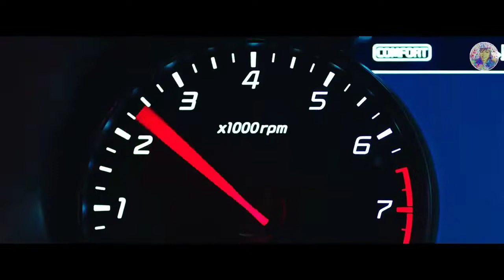BLACKPINK - Lonely Gun「FMV」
hello everyone! I come back with this short movie (or fan made music video)~ I edit it by myself:) I hope y'all can enjoy this, The Fast and The Furious: BLACKPINK Version.

BLACKPINK
BLACKPINK Jennie
BLACKPINK Lisa
BLACKPINK Jisoo
BLACKPINK Rosé
BLACKPINK comeback
BLACKPINK Movie
BLACKPINK Short Movie
BLACKPINK FMV
KPOP FMV